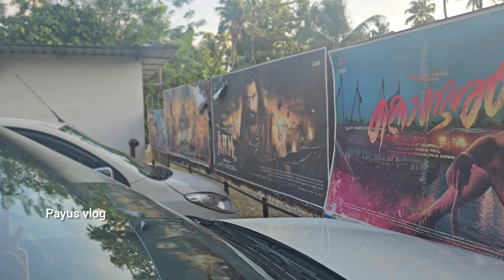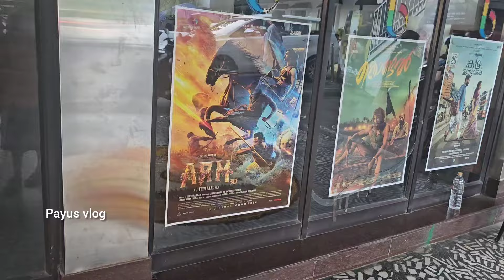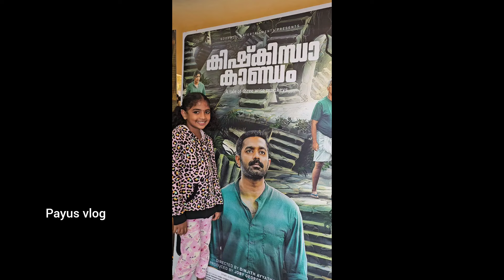32 തരം, ഓണ സദ്യ ഒറ്റക്ക് ഒരുക്കി ഞാൻ.. ഓണ വിശേഷങ്ങൾ / sana banish / onam 2024